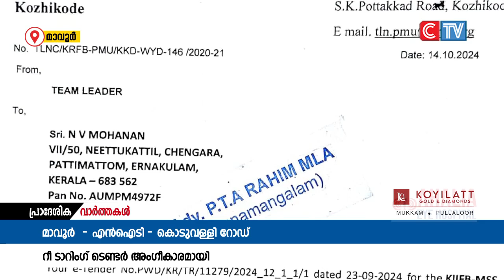സമരങ്ങൾക്കുമൊടുവിൽ മാവൂർ - എൻഐടി - കൊടുവള്ളി റോഡ് റീടാറിംഗിന് നടപടിയാവുന്നു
നാട്ടുകാരുടെ വർഷങ്ങളായുള്ള കാത്തിരിപ്പിനും സമരങ്ങൾക്കുമൊടുവിൽ മാവൂർ - എൻഐടി - കൊടുവള്ളി റോഡ് റീടാറിംഗിന് നടപടിയാവുന്നു. പ്രവൃത്തിയുടെ  ടെണ്ടറിന് അംഗീകാരമായതായി പിടിഎ റഹീം എം എൽ എ അറിയിച്ചു